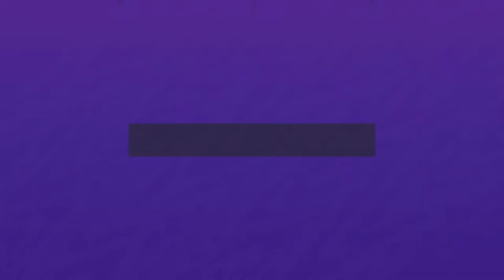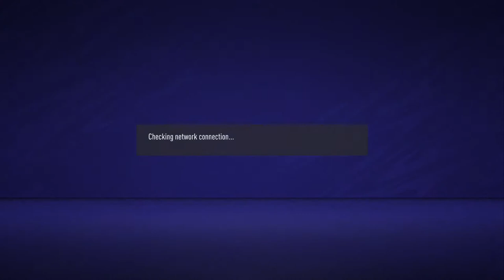ACL~LION eSPORTS VS THUNDERDUCKS & ELITE KINGZ